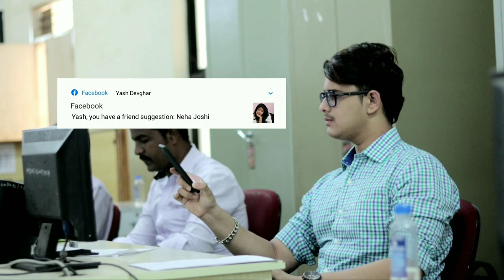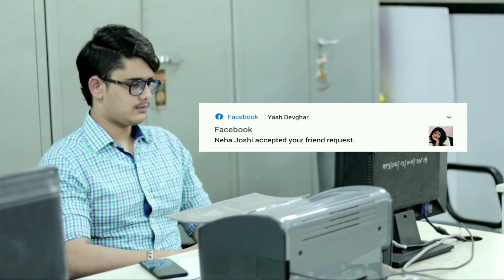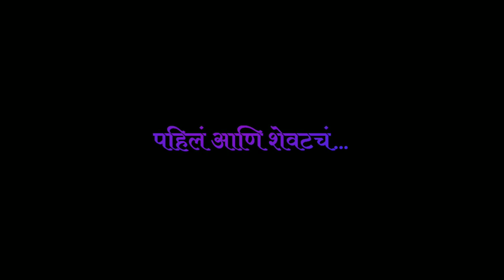Prem Marathi Short Film | Siddharth Bhokare | aakanksha Shinde | Sangram Patil | SBF | SKSF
Simab khan Short Films Presents
Siddharth Bhokare Films Production

PREM Marathi Short Film

Hope You Like The Film

Music Rights Credited to Think Music India